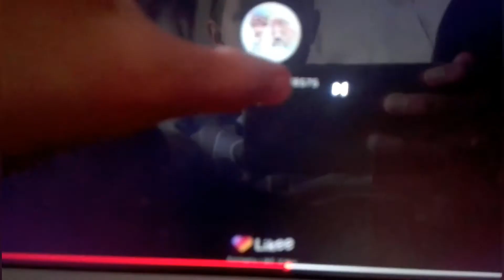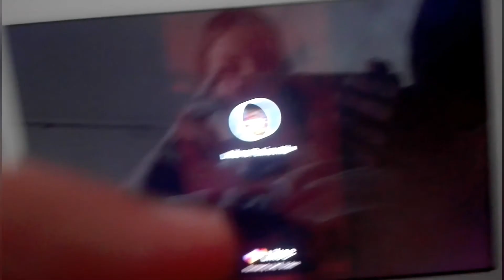Приколы гача лайф.